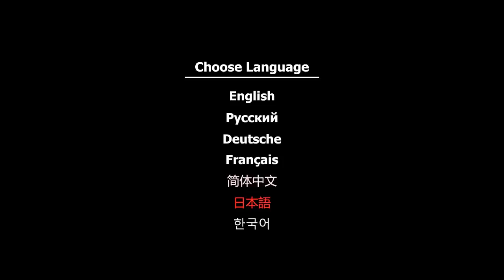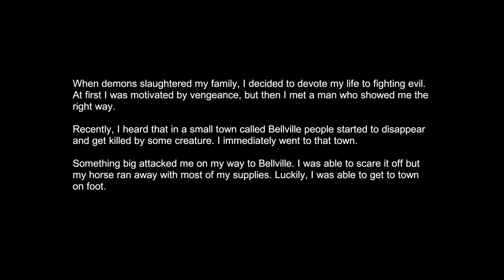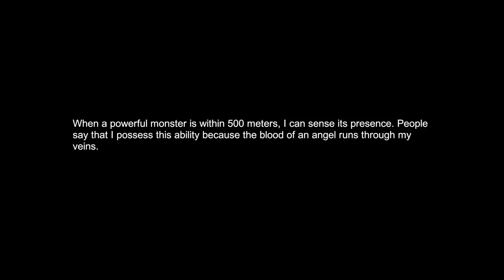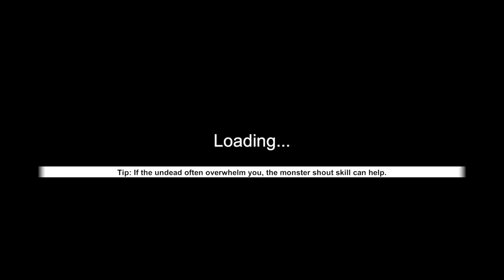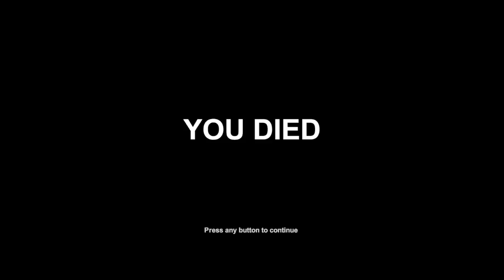Shitstorm 7 - Witch Hunt